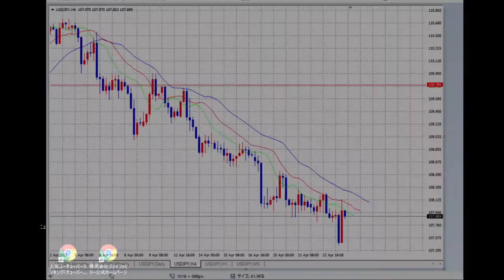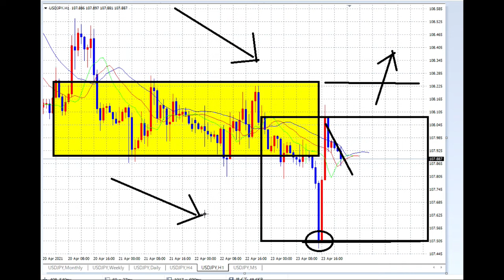【FX】SELLで見る。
「件名：速稼塾（あなたのお名前）」